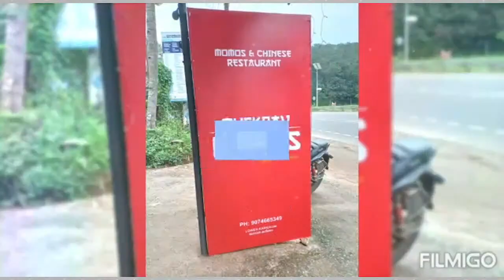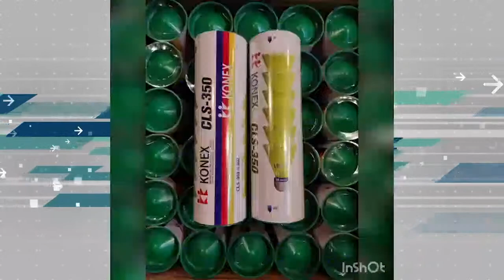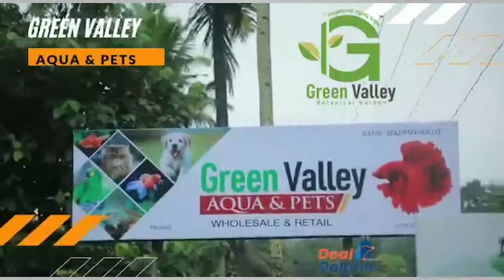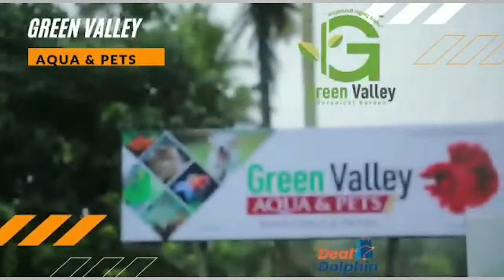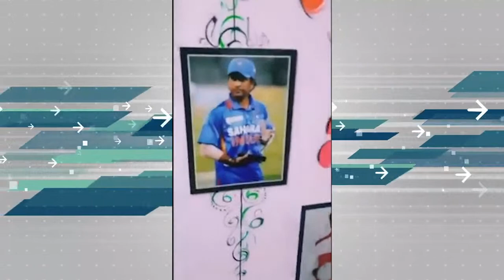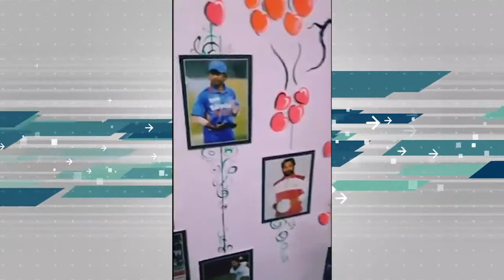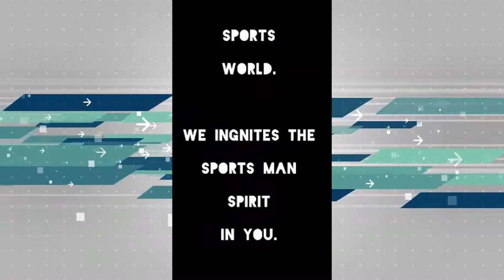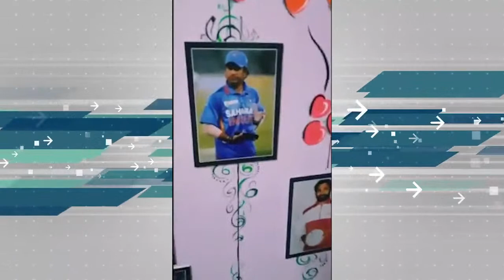Hill Stroke 2021 | Badminton Tournament | Court 2 | Live Action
For LIVE Streaming Services,

Brions Media Company keeps you 'updated' even when you are on the go.
It helps viewers across the globe access the live stream on all their devices including smartphones, tablets, desktops and more.

**Copyright Statement **
**Copyright Statement **

Kerala live Kerala live webcast, brionsmediacompany
wedding live from Kerala, Kerala live tv, kerala No. 1, Brions Media Company network , Brions Media Company networks
convention live ,wedding live, Brions Media Company wedding, Brions Media Company funeral
Brions Media Company, Brions Media Company live, Brions Media Company Kerala, Brions Media Company India
Kerala live web-caster, realtime
engagement photos, bride book, Alapuzha, Ambalapuzha, Chengannur
wedding fails, wedding funny video, wedding gown, wedding gift